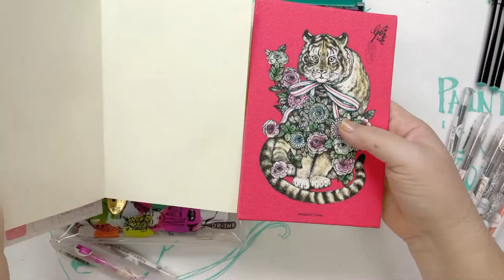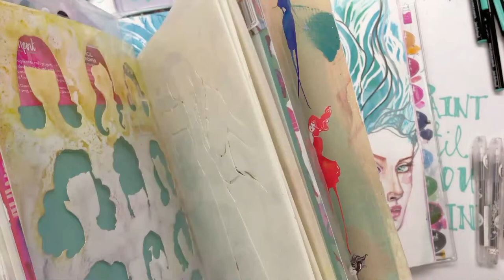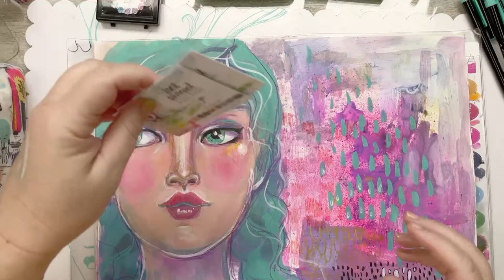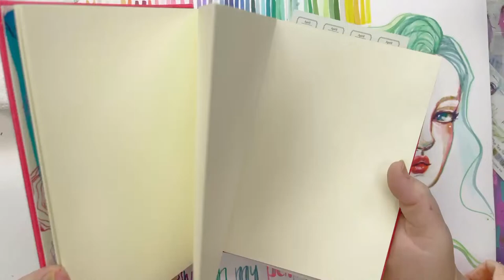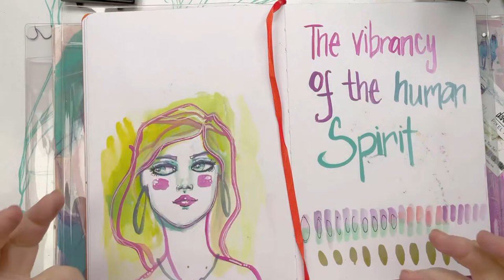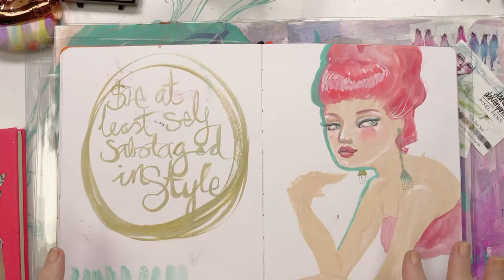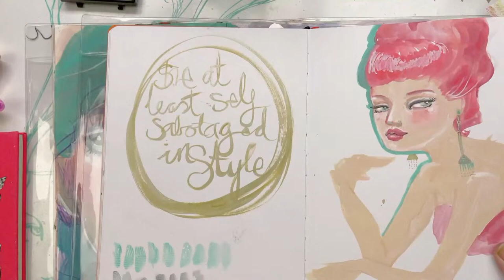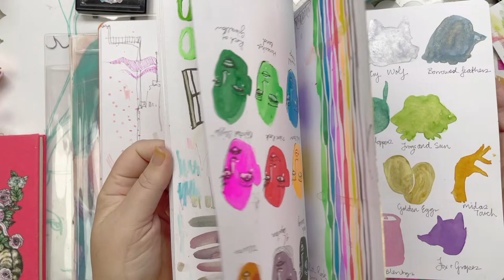Art supplies for Japan | Live with Jane Davenport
If you are in the UK, you can also go to Creative Expressions:

(And if you have an art store, you can reach out to  Creative Expressions also).

ABOUT ME:
My journey started as 'the-kid-who-could-draw' at school and I never really stopped. I certainly wasn't a child genius or savant, but I loved drawing and was kind-of fearless! My approach was (and still is) "what's the worst that could happen? You turn the page and start again"... and I love drawing so doing more of it is not a punish... anyway... eventually I authored several best-selling drawing and painting books, and began to share my skills in online workshops.
Teaching tens-of-thousands of wonderful people showed me that our needs  were not being met with the art supplies on offer, and that sparked me into the creation of my own line. Today, with over 600 distinctive creative products to my name, my passion for innovation in art continues to flourish.

As a vibrant soul deeply addicted to colour, I've dedicated myself to designing art supplies that boast luxurious pigment loads. You may have come across my creations in major retail chains such as Michaels, Hobby Lobby, HobbyCraft, and Riot, or spotted them on TV shopping networks. These experiences have not only broadened my horizon but have also connected me with a huge community that shares my love for creativity.

Now, I am thrilled to offer my entire collection exclusively at janedavenport.com, inviting you to explore a world where colour knows no bounds. Join me on this creative journey, and let's get our hands inky!
Jane Davenport

USEFUL LINKS:

See the newest art supplies!